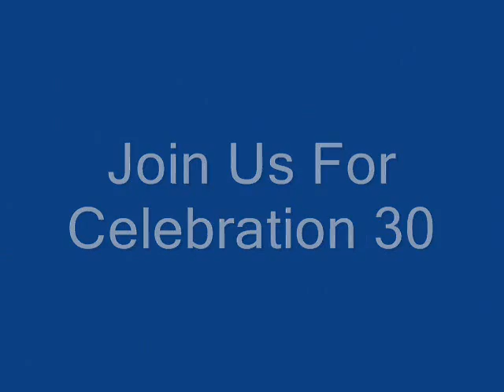2006.07.22 LAX Hilton Hotel ~ 25th Reunion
Leuzinger High School's Classes of 1980 & 1981
The Los Angeles Airport Hilton Hotel

Close your eyes and imagine this.  You are in a room.  Not an enormous room, but a room which 150 people can fit.  You are surrounded by friends who are all high on the thrill of  this reunion experience.

The air is an imperfect temperature.  The air conditioning is on, but the sheer number of people co-habitating in one room makes it feel hot.  Music pounds your eardrums... but at a perfect volume to provide a party atmosphere.  People are having a good time.  Some try to converse by shouting to overcome the loud music.  Others dance the night away... embracing a good time among old friends. You pray to whatever diety works for you that it won't ever end.

It is now 2:15 AM.  Our 25th Reunion is still in progress at the hotel as we speak.  Even after the deejay played his last song, our classmates were still talking, laughing, hugging, posing for photos, and enjoying their rekindled friendships.

Eventually, the lights in the ballroom had to be turned off to get folks to exit.  The party continued in the hallway.  Some took it downstairs to the bar.  Others continued the party up in a hotel room.  I can only describe the atmosphere as frantic joy.

What an amazing weekend the reunion turned out to be. To all of you who missed this reunion for whatever reason, do yourselves a favor... don't miss the next one!